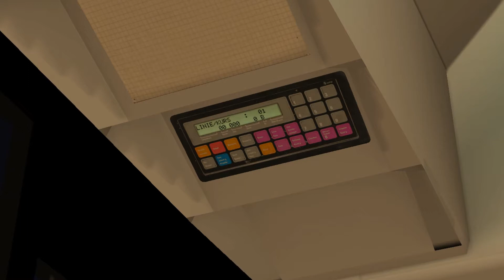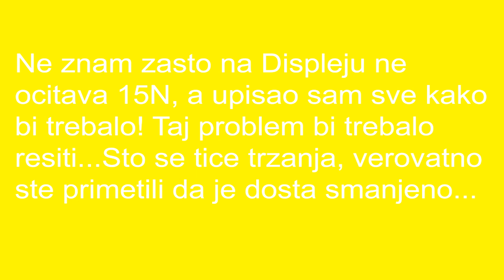OMSI 2 - Linija 15N: Zeleni Venac - Zemun (Novi Grad) - (NOCNA LINIJA)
Ako vam se klip svideo, obavezno ostavite lajk, komentar i prijavite se na moj kanal ako vec niste!